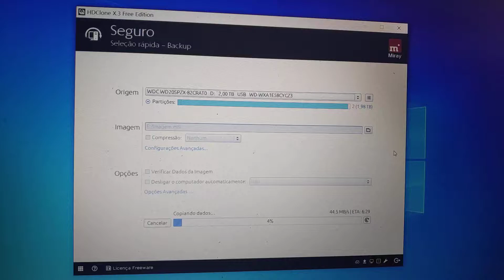refazendo a iso.